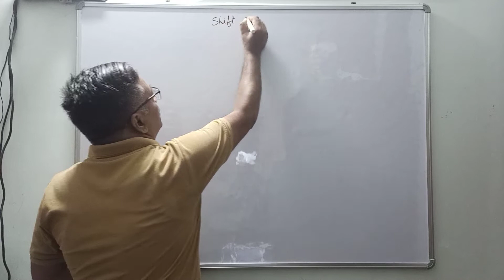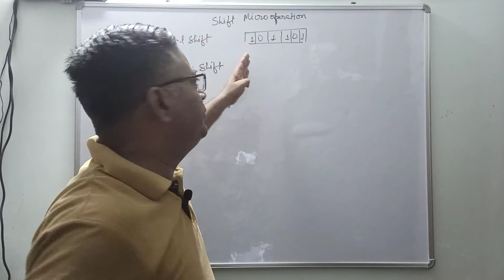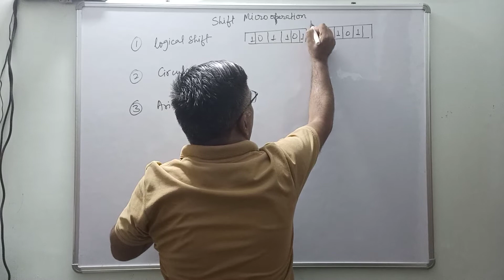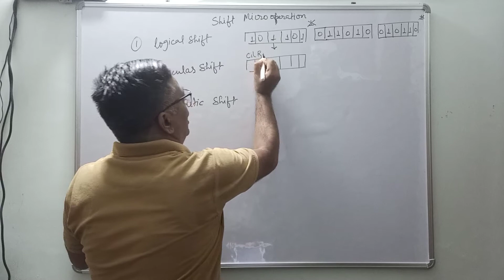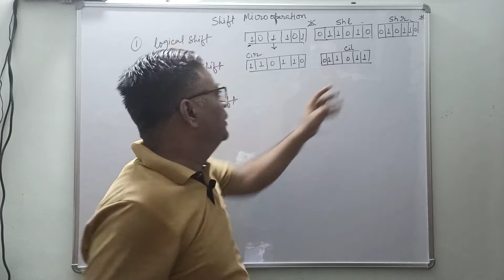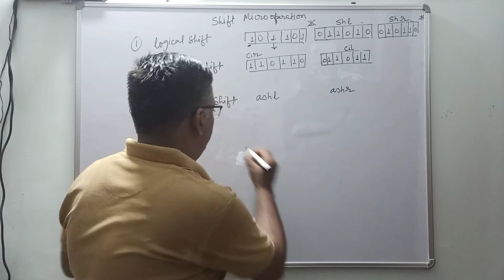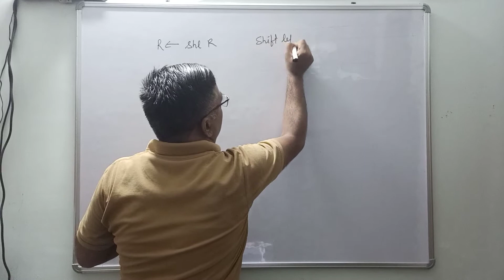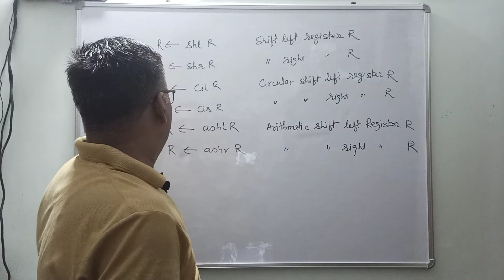Micro operation part 3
Computer Architecture